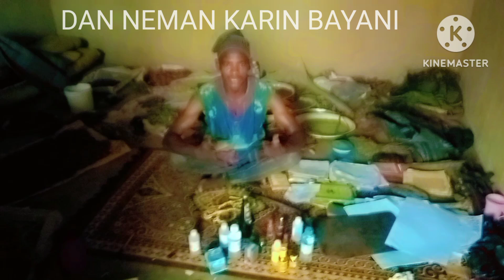MAHAMMAN MAKIYU ME MAGANIN GARGAJIYA